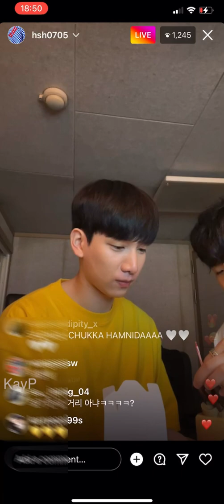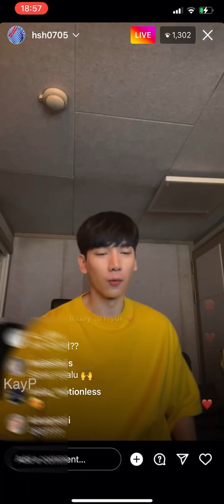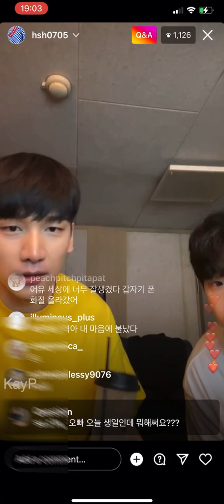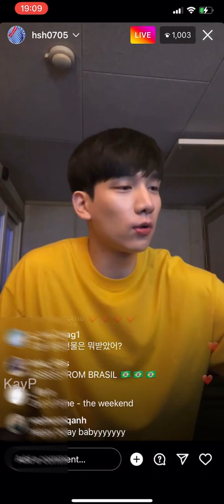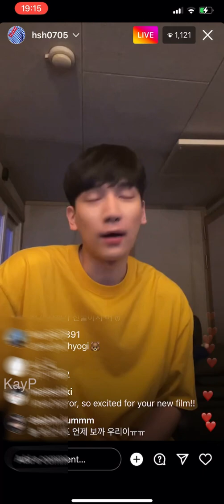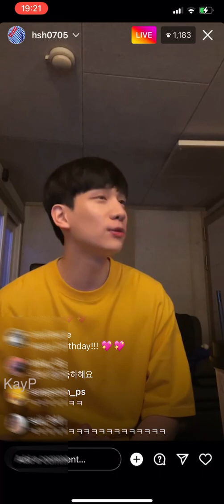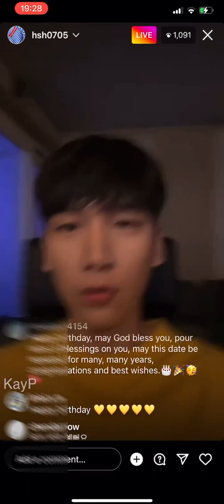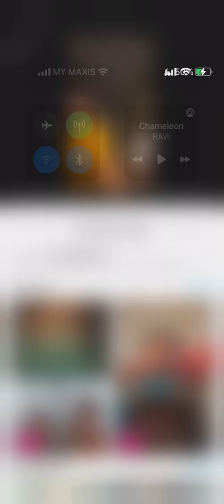220705 VIXX Hyuk Birthday Insta Live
With Min. Missed the first four minutes and he lost connection part of the way through